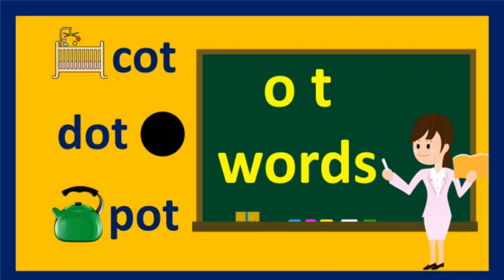Word Family -ot | ot family words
In this video we will learn about the ot word family.  Word families are groups of words that have a common pattern. Word families, sometimes called phonograms or chunks, can help emergent readers by providing predictable patterns within words. The first time through we give the beginning sound and the ot ending sound.  The second time through we give a chance for independent practice of the ot family.

When learning to read, patterns are important.  Children recognize word patterns and this makes it easier to sound out words.

In this video we introduces the ot word family.  These are words that all end with ot and have different beginning sounds or blends.

Look and listen and say the word

/d/    ot       dot
/p/    ot       pot
/c/    ot      cot
/h/    ot      hot
/t/    ot       tot
/l/    ot       lot
/n/    ot       not
/r/    ot       rot
/g/    ot       got

Let's learn lots of words in the  ot family

dot
pot
cot
hot
tot
jot
spot
knot
trot
rot

We learned lots of words in the ot family
It's fun learning words in the ot family